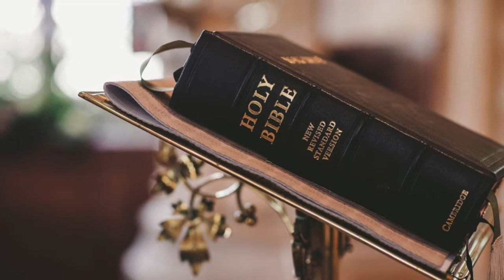Do you Believe in the Supernatural Part 2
God is turning your situation around, today.
Root of Anger
Don’t get into that blame and shame trap
Dreams that has not been realised through lockdown
Pride, jealousy, envy greed creeps in when people don’t get their way
Root of anger is un-forgiveness
Healing power go Gods word and promises will touch your body
Be healed today - Just believe
Difficulty on breathing
IBS problems
Auto Immune diseases healed today in Jesus name
Rev 3:8 Open Door that mo one can shut

You may be hurt but don’t let it hold you back

Look with expectation and faith

New Perspectives

God is showing you His Glory and what your future is going to look like
He will give you strategy to get over the mountain of despair

Things, objects does not make you holy
Put your faith in God

God is the same yesterday, today and forever